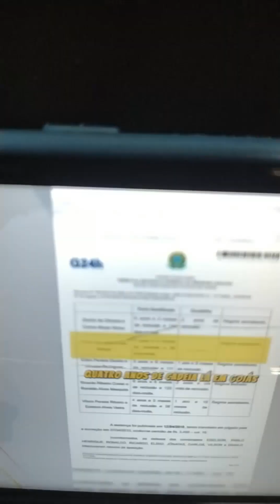ESCRAVIZAÇÃO privatizar é transformar patrimônio público em patrimônio particular (2)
BRASILILUDI Escravização Privatizar é transformar patrimônio público em patrimônio particular Apenas pesar afinal apesar de vc amanhã piora todo dia para quem Mora na biqueira favela quebrada pinguela periferia beco ribeirinho maloca bairros afastados aldeia quilombolas Multinacional $.@. descendentes usurpador€$ atual mentem  pior que avós. Vulgarmente Donos do mundo ocidental $.@. continuam destruindo pelo brilh0 d0$  🌟 dos metais e maldade em ver pobre preto periférico na fila do 0$$0 enquanto banqueiros ganham 3 bilhões todo dia ( o lucro da Sabesp anual )Transformar patrimônio público em patrimônio particular ??! até quando a falácia da maldade prevalecerá ... No mínimo impostos e dividir o lucro das 190 estatais só fhc 160 doadas nos últimos tempos 44 anos  não existe o veterano Chapolin Colorado nem o super cão 🐕‍🦺🐕‍🦺🐕‍🦺 desembargador corregedoria. ?! Metrô paulistano, FOX fábrica de Oxigênio dentro da COSIPA Vale do  rio na vala envenenado Telebrás Banestado Eletrobrás... Nem falamos das autarquias menos ainda das concessões .  Privilegiado   quem conhece a cultura . E dela consegue o sustento . O cata cavaco do dia dia . Seja banqueiros com 3 bilhões todo dia , quem revira lixo para sustentar o dia dia . Federal o mega cavalo garanhão do seu Adão o melhor  Charles que vi depois vem o músico Charles  e finalmente o Charles que ficou com a patente ... Enfim artista é o povo pobre que vive no perrengue ou o necropolitic0 hereditário filho neto sobrinho puxa com seus penduricalhos ?! Do banqueiros 3 bilhões todo dia ? Arte remunerado para artistas participantes transeuntes e banquetes (dessa gente hereditário) nós ensaios e espetáculo 🎭🎭🎭🎭🎭🎭 céus SUS turbinados ampliados em doda federação e agregados .lei GARRINCHA & Pelé parte do lucro do futebol ⚽⚽⚽ fundo  e premiação para campeonato da várzea na federação